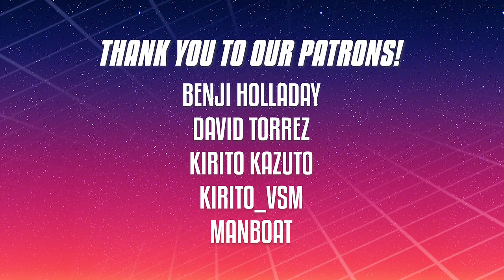Etemon Vs. Xros Heart | Digimon Card Game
Alright Digi-fans, we have a new Digimon Battle featuring Etemon Vs. XrosHeart! Enjoy!